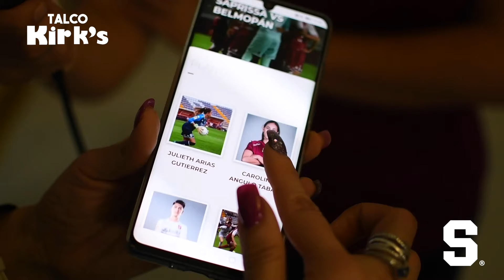Resumen semanal Kirks